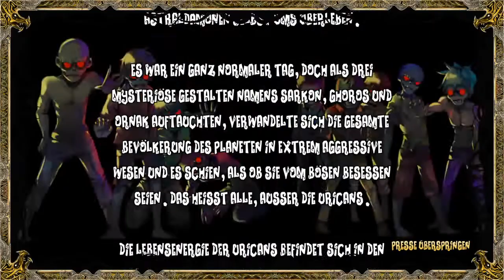DemonsCrystals cooler shooter zum kleinen Preis